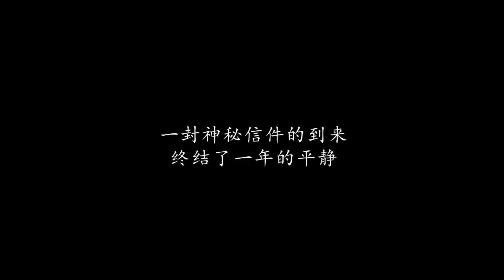Top 10 Free PC Games on Steam (December 2018 - Free to Play)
Top 10 Free PC Games on Steam. All games were released in December 2018 on Steam and are completely FREE.

List of games present in the video:
00:00 - Darkness and Flame: The Dark Side f2p
01:01 - Dungeon Hunter Champions
01:37 - Gamma Bros
02:27 - SEQUENCE STORM
03:43 - Gizmo
04:33 - DAMNOSAUR
06:04 - Wild West Saga: Idle Tycoon Clicker
06:34 - Sam & Dan: Floaty Flatmates
07:30 - The Shell of Permafrost
09:29 - Rebel Forces